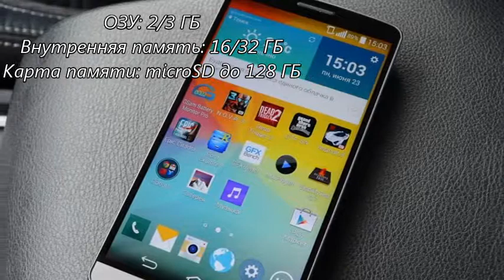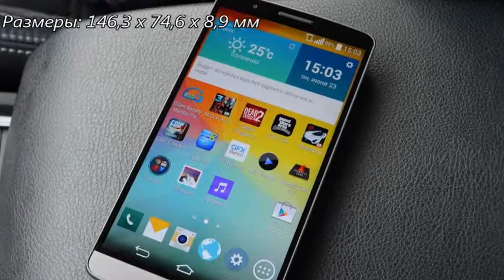LG G3 лучший смартфон